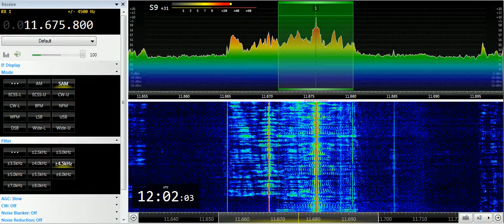31 07 2019 Voice of Turkey in Turkish to WeAs 1200 on 11675 7 Emerler